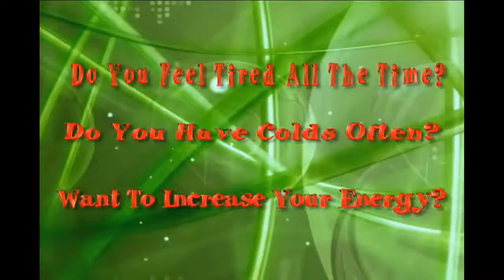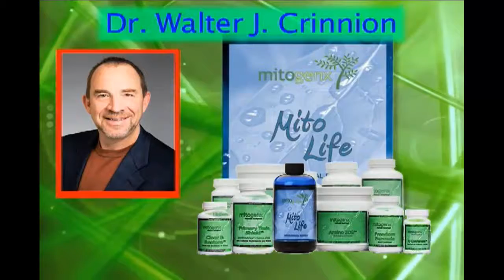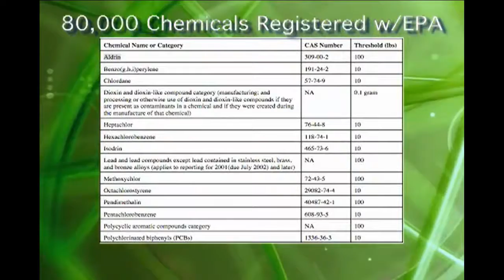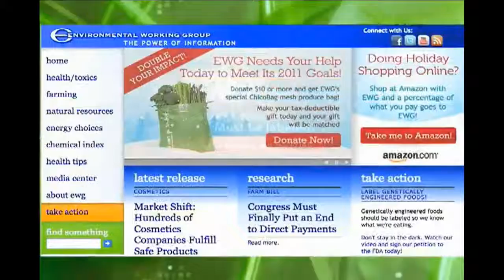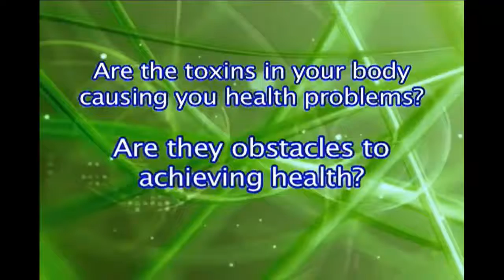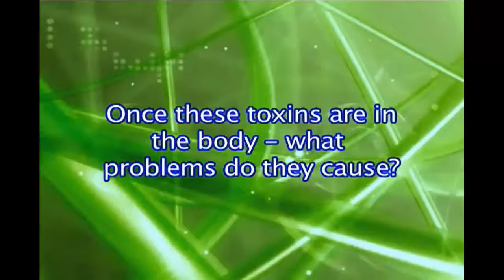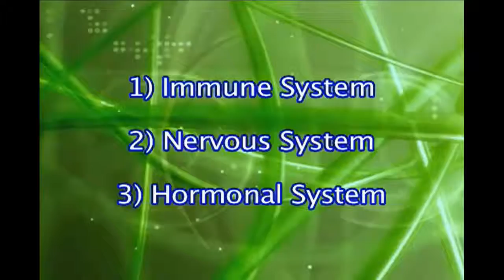What kind of things causes our illnesses ?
Tired all the time? Do you get colds often? Are you dealing with a serious health challenge? What's the solution? Let Dr. Walter J. Crinnion, N.D. reveal the answer...
You wont believe that what you watch that is true our toxic world can kill us! You need real help now!!